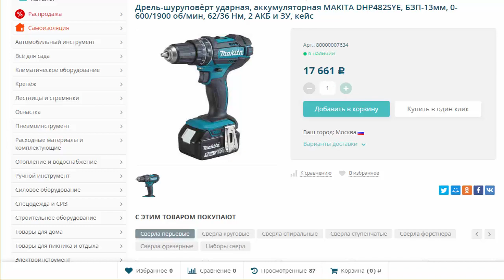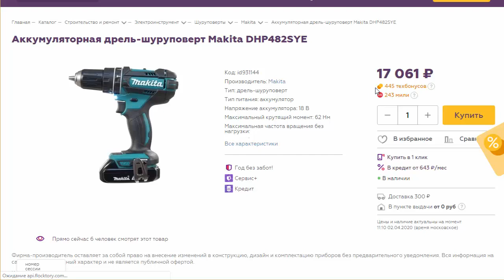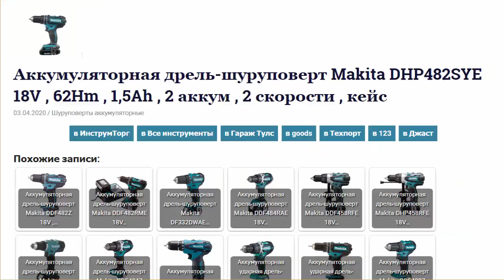Аккум дрель-шуруповерт Makita DHP482SYE 18V , 62Hm , 1,5Ah , 2 аккум , 2 скорости , кейс